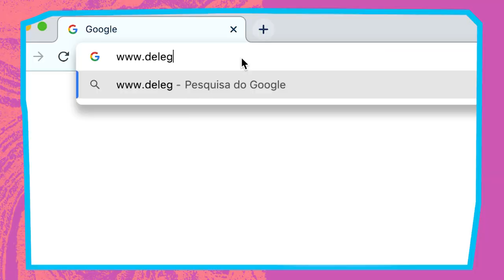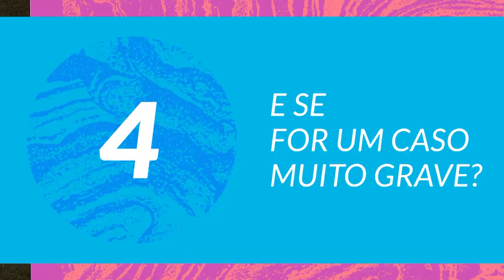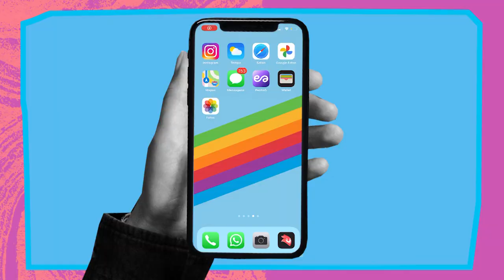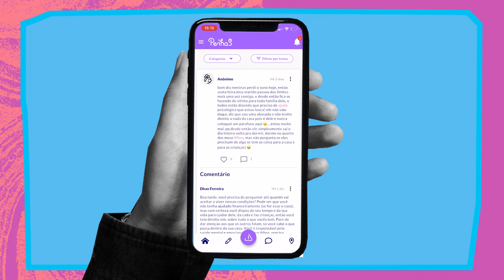Violência contra mulher: o que acontece depois da denúncia?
Quando o assunto é violência contra a mulher, não faltam informações sobre a necessidade de fazer uma denúncia. Isso é muito importante, mas você sabe o que acontece depois que a gente dá esse primeiro passo? De que formas a mulher que vive essa situação é atendida? E o que acontece com o agressor?
Nesse vídeo AzMina explica tudo o que ocorre depois que você pede ajuda em casos de violência doméstica.

0:40 - Tipos de violência
1:57 - Pedindo ajuda
2:54 - Medidas protetivas
4:15 - Ida para um local seguro
6:28 - Investigação
7:35 - O que acontece com o agressor?
8:57 - Acolhimento para a mulher